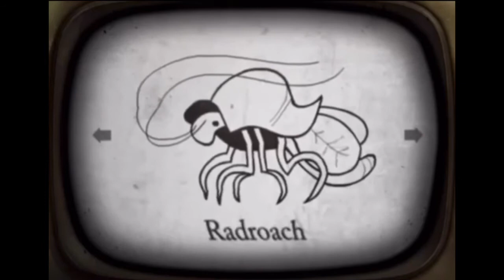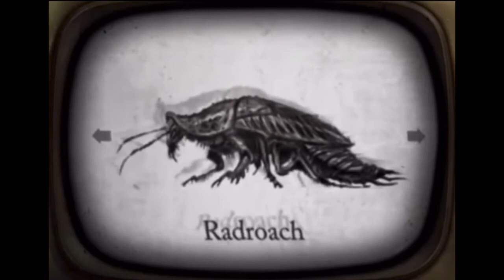The Story Of Too Much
This was a promotional video for Fallout 3